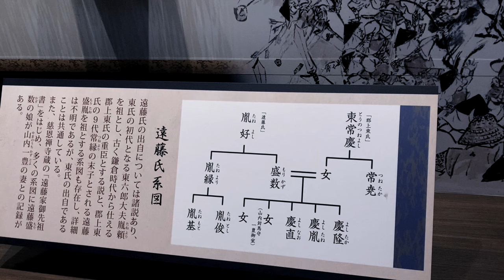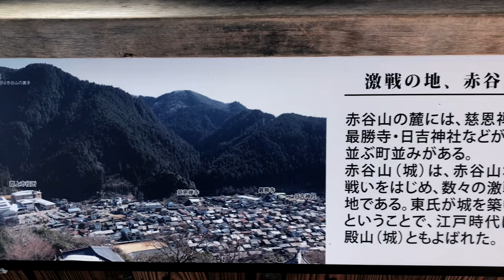5℃😭おわたー！もう無理【雪中泊】2024|岐阜|VanLife|ASMR|軽バン旅#白川郷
人生初スピン・・・本気でヤバイ時って声も出ないんですね

郡上八幡城の創建
始まりは戦国時代末期。永禄2年（1559年）、郡上領主である東常慶と遠藤盛数との間で「赤谷山城の戦い」という郡上支配をめぐる戦いが起こりました。その際に、盛数が構えた陣の場所が郡上八幡城の創始です。天正16年（1588年）、慶隆に代わって領主となったのが、斎藤道三や織田信長に仕え活躍した稲葉一鉄の子、稲葉貞道です。貞道は、高い石垣の整備や天守台等を設置を行い、本格的な山賊として改修を行って旧態を一変させました。
前回は改修工事のため入城できませんでした😭
今回は城内天守閣に初潜入

道の駅・飛騨白山
日本三名山のひとつである霊峰白山の麓に位置し、岐阜県側の白山登山の拠点となっております。施設内には、温泉施設「しらみずの湯」もあり、登山客の足を癒し、来訪者に白川村の豊富な観光資源の魅力を情報発信しています。

自作した軽バンで小さな冒険の旅に出かけます
A small adventure in a camper I built myself
イラスト：BITFOLIO ©︎
音素材：OtoLogic
DOVA-SYNDROME